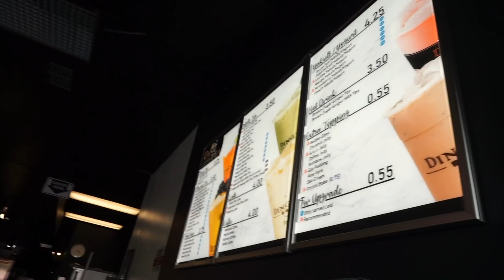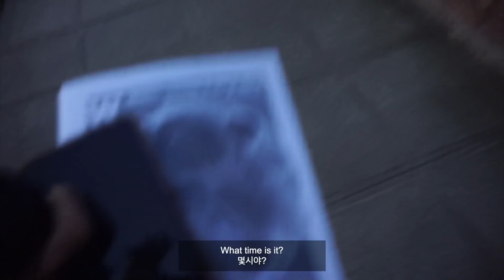미국 음식 축제: 미국 대학생들이 추는 방탄 춤, 드라이브, 버블티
-2001년생
-카메라: sony alpha 5100+기본 렌즈, 또는 sigma 30mm f1.4